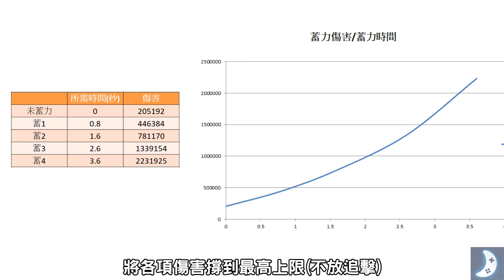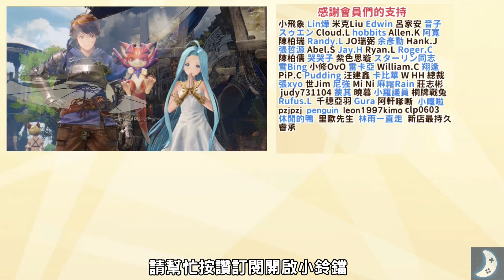伊歐 核彈級炸裂隱藏機制《碧藍幻想Relink》角色介紹 操作技巧 武器因子配裝建議 l 進階基礎教學 遊戲攻略 心得分享 l GBF relink 遊戲介紹 人物特色 - 阿月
本期節目第10個要介紹的角色是伊歐
聲優是田村由香里
代表作品有
《黑執事》的伊莉莎白•米多福特
《崩壞3/女武神的餐桌》德麗莎
《我內心的糟糕念頭》的市川香菜

當主角一行人旅途中經過巴爾茲公國時
受到委託尋找失蹤已久的君主察卡大公
而小小年紀就成為孤兒的小魔導士伊歐
也正是為了找回如同家人般的大公兼師傅
一路上以隱形魔法跟蹤主角團
結果差一點被一群哥布林【登大人】
在被主角們拯救後主動加入成為初始團員

伊歐是一個很輕鬆操作的角色
可以在很安全的距離穩定輸出 傷害力也驚人
不必靠近敵人 光靠技能配合重蓄
可以瞬間炸到一千萬的傷害 堪稱是核彈級的輸出
玩起來相當痛快喔

📣全台最優惠"記憶連發手把"團購❗
⭕陸港澳地區均可下單，請先私訊客服LINE協助處理寄送地址與運費

🎉業界最長18個月台灣原廠保固
✅可設定手動連發、自動連發 幫助你在遊戲中不用再費力連點按鍵
✅「記憶背鍵」複製玩家的連續操作，寶可夢自動孵蛋、薩爾達複製大法等複雜的操作都可以靠手把自動完成
✅支援陀螺儀 體感射擊瞄準更輕鬆
✅超酷炫水晶按鍵絕美外型；２倍搖桿強化更耐用
✅親膚握把細磨砂，觸感超好又抗汗防磨
✅支援Switch(喚醒)/PC/手機平板 iOS/Androi/XGP
✅五段震動/24-30小時續航
✅除了手把還有很多的配件如大家最需要的轉接充電頭、手把收納硬殼、手把接電腦的無線傳輸器、Switch主機收納箱等等應有盡有
✅任何問題都歡迎找電玩酒吧LINE客服或阿月 售後服務💯
看阿月直播 免費抽PS5+NS主機 🔥
⭕阿月每個月底都會固定抽獎，記得到Twitch收看直播
系統會自動每10分鐘發送1個月餅幣。(訂閱者可得雙倍)
月餅幣可換抽獎券，沒有上限，換越多抽獎券中獎機率越大~

(訂閱者系統中獎機率*3倍) 若不抽獎也能換遊戲點數喔!!!
YT頻道會員還會有專屬抽獎~
請多多支持阿月經營頻道為大家帶來更多歡樂與攻略~謝謝~
00:00 人物介紹
01:35 基本教學
02:37 玩法核心
05:00 技能推薦 隱藏機制
06:33 武器 因子 界限突破 配裝建議
08:16 總複習操作技巧與心得分享

嗨我是阿月，我喜愛與大家多人遊戲，還會分享許多遊戲攻略技巧與實況分享，只要時間許可~幾乎每晚都會開直播與大家一起同樂。

❤️以行動支持讓阿月繼續為大家做更多遊戲攻略並直播散播歡樂：
(加入會員或是斗內超過500元可加入阿月line專屬會員+VIP群，歡迎加入頻道會員領取專屬徽章和專屬福利優先一起組隊玩+交朋友一起私聊討論)
(以上所有訂閱與斗內在直播中都會播送阿月的感謝動畫出現)
✅渣打銀行(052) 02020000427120 電匯不會被抽成，匯款後記得告訴阿月好讓我感謝你喔~超感謝~